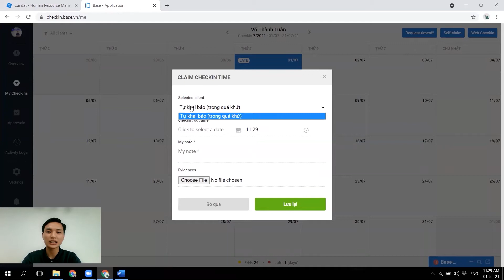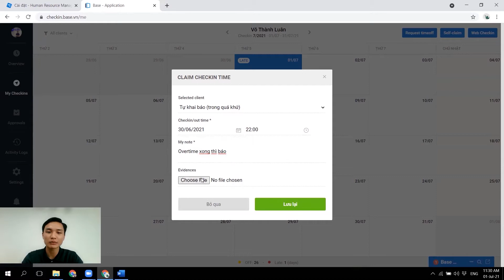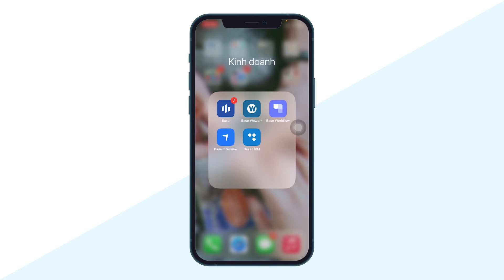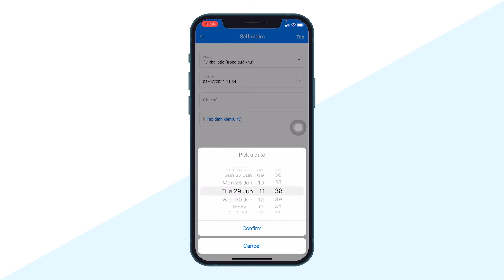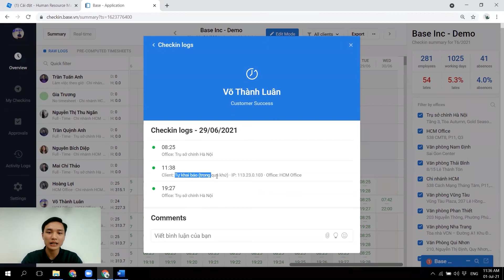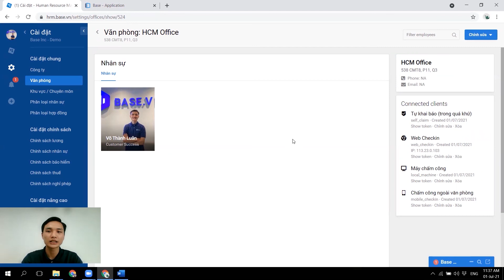[Checkin] 4. Thiết lập Tự khai báo chấm công (Self-claim)